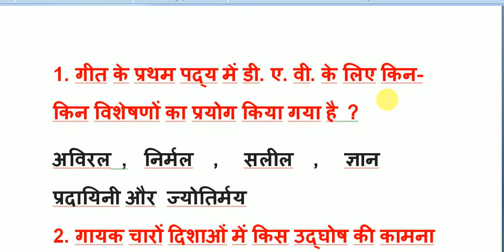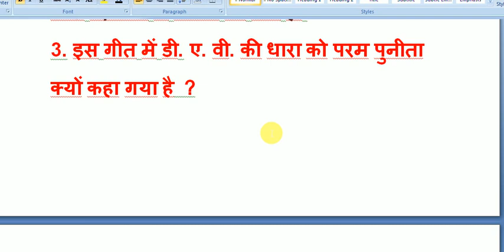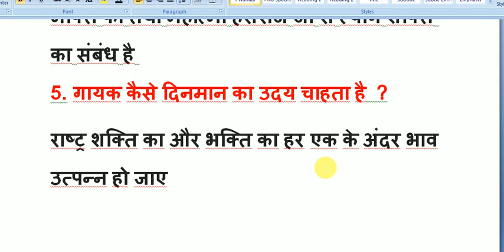DAV SCHOOL | नैतिक शिक्षा | कक्षा 8 | पाठ 9 | डी. ए. वी. गान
DAV SCHOOL | नैतिक शिक्षा | कक्षा 8  | डी. ए. वी.  गान | पाठ 9 |